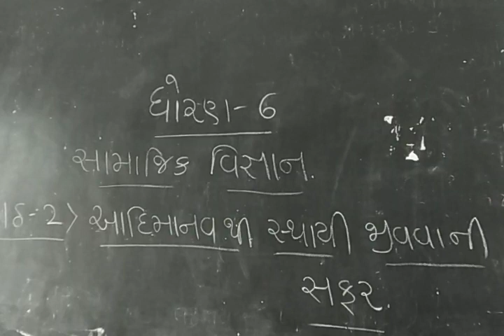14 August 2021(1)